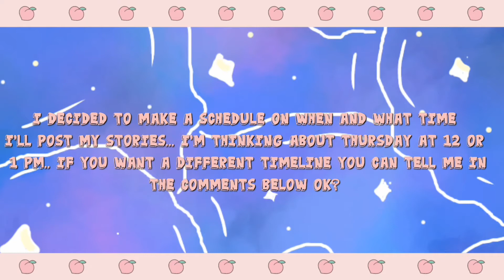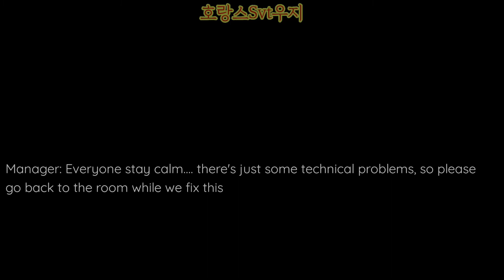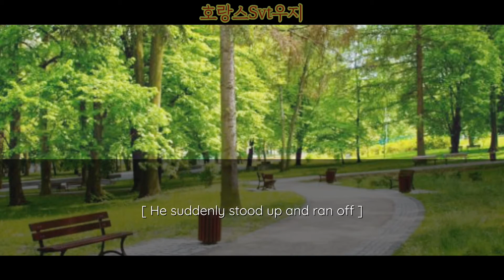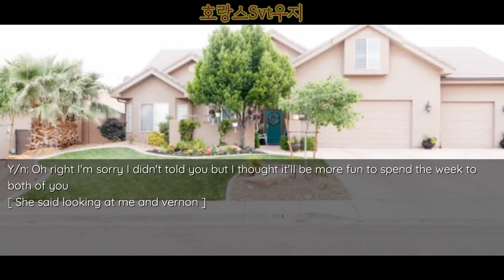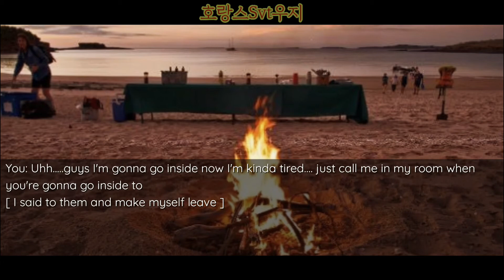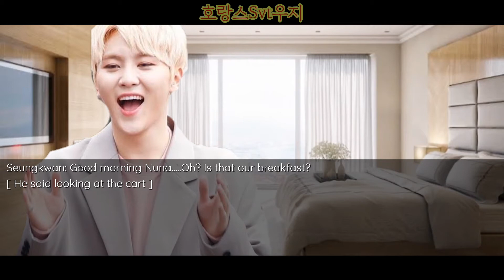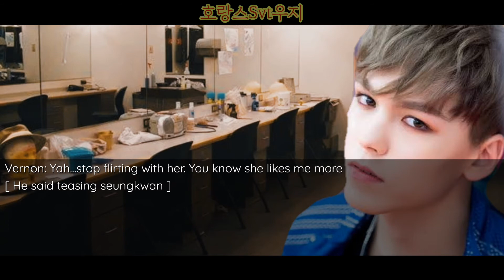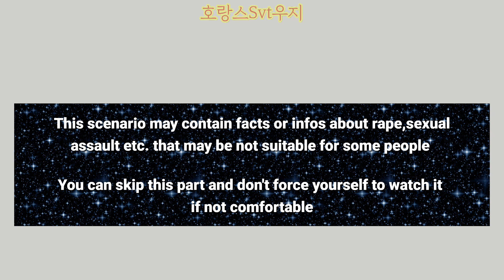" 2 Fᴀᴍᴏᴜs Iᴅᴏʟs 𝒇𝒂𝒍𝒍𝒔 𝒊𝒏𝒍𝒐𝒗𝒆 𝒘𝒊𝒕𝒉 to ᗩᑎTI-ᖴᗩᑎ "•| 𝗦𝗲𝘂𝗻𝗴𝗸𝘄𝗮𝗻 𝗮𝗻𝗱 𝗩𝗲𝗿𝗻𝗼𝗻 𝗙𝗳/ 𝗜𝗺𝗮𝗴𝗶𝗻𝗲 |• 𝗦𝘃𝘁 𝗳𝗳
💎The whole editing was mine and any copying without permission will take legal actions